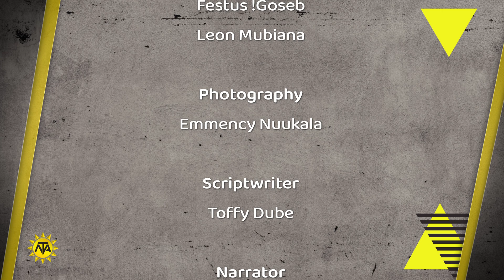LYP3 Ep13 Animal Husbandry INDUSTRY FEATURE 5MIN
Animal husbandry covers a wide range of activities, including care and grooming, livestock farming, accommodation and hygiene. The field also overlaps with many other disciplines, such as agriculture, veterinary science and genetics You too can live your passion and qualify as an Animal Husbandry technician. If you are self-motivated, inquisitive, willing to learn on your own and have a deep interest in Farming, you are a good candidate.